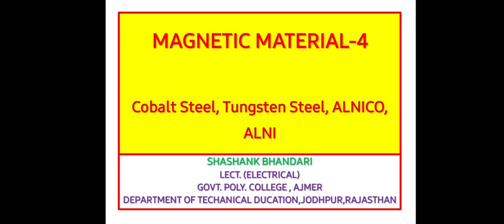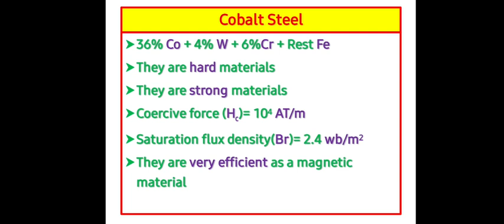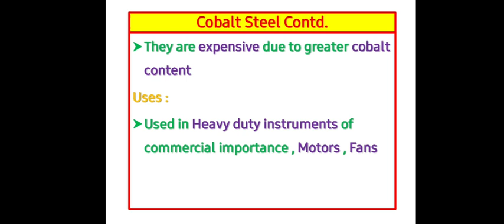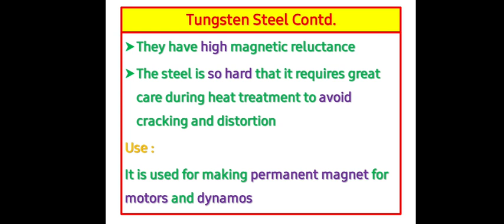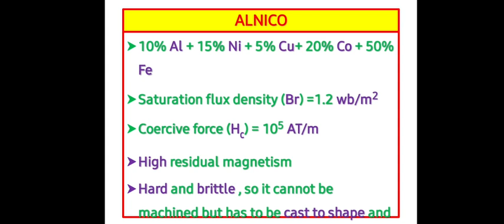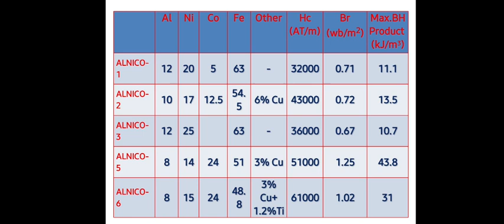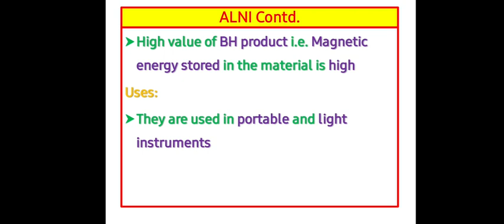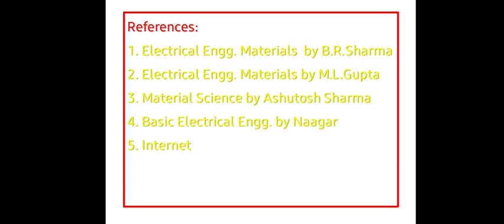COBALT STEEL, TUNGSTEN STEEL, ALNICO, ALNI 2